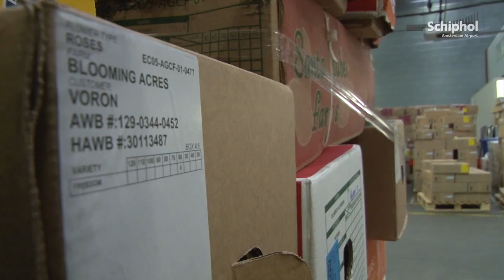Extra drukte bij Schiphol Cargo door Valentijnsdag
Op 14 februari is het weer zo ver: Valentijnsdag! Schiphol verwerkt per jaar 1,5 miljoen ton vracht. Rond Valentijnsdag komen rond de 15 miljoen bloemen per dag binnen.